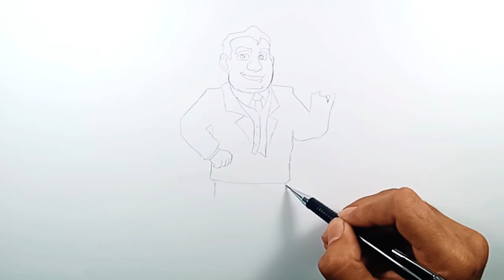How to Draw Rich Man